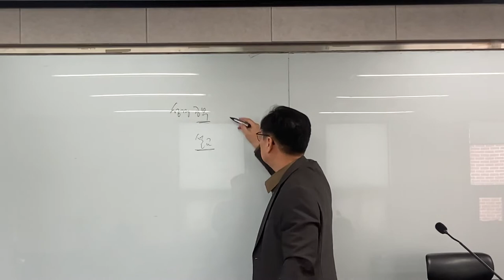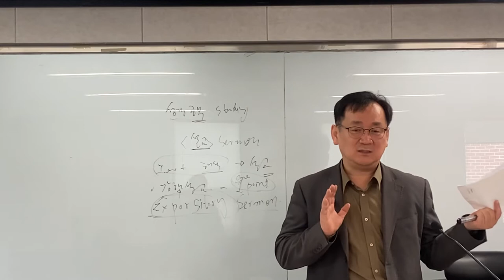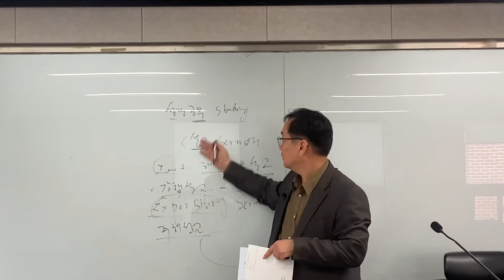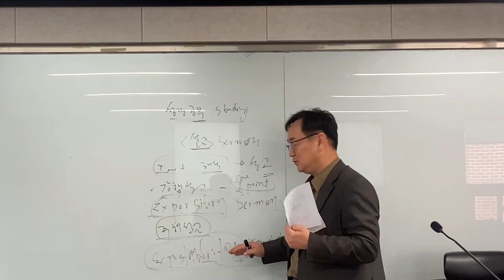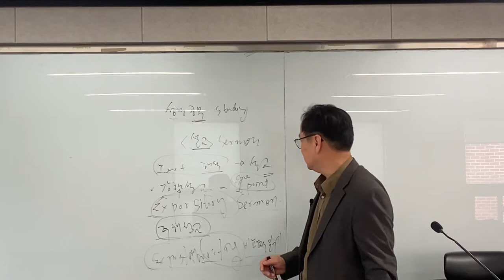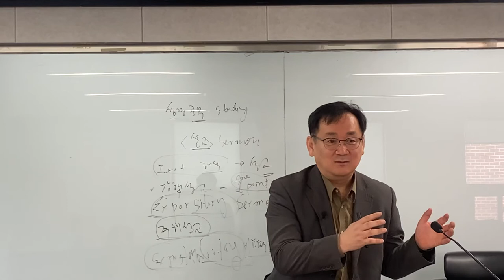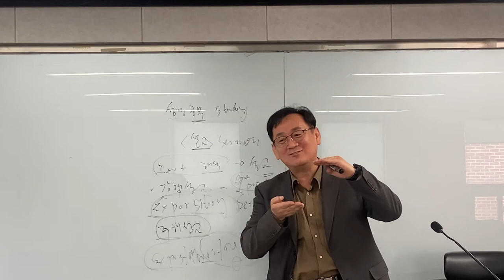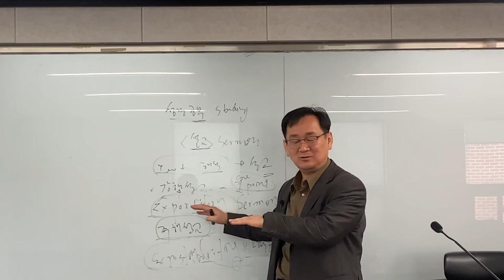강해설교(Expository Preaching), 주해설교(exegesis Preaching)... 고경태 목사, 광주바이블칼리지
주석에서 강해까지(From Exegesis to Exposition)
성경본문이 한 편의 설교가 되기 위해서는 주석(exegesis)과 해석(interpretation)의 과정을 거치게 된다.